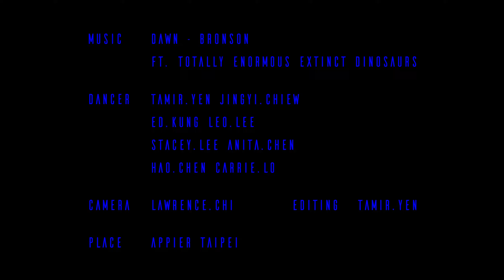Bronson - Dawn (ft. Totally Enormous Extinct Dinosaurs) by Appier Dance Club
Never give it up. Tribute to 2020.

Music | Bronson - Dawn (ft. TotallyEnormousExtinctDinosaurs)
Choreographer | Tamir Yen
Dancer | Tamir Yen / JingYi Chiew / Ed Kung / Carrie Lo / Hao Chen / Leo Lee / Stacey Lee / Anita Chen
Camera | Lawrence Chi
Editing | Tamir Yen
Place | Appier Taipei Office